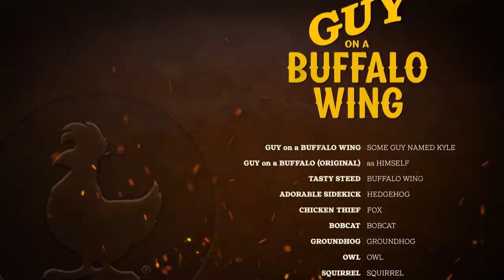Guy on a Buffalo Wing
It's just a Guy on a Buffalo Wing. A Buffalo Garlic Blaze Boneless Wing to be specific.

About Zaxby’s:
Zaxby’s first opened its doors in Statesboro, GA in 1990 with a goal to serve great food in a fun atmosphere. Fast forward to now and our mission remains the same as we serve up delicious hand-breaded Chicken Fingerz, wings, and fresh Zalads to our hungry Fanz. From bold sauces to made-to-order meals, we take pride in creating Indescribably Good food just for you.

Just So You Know:
This is the official YouTube channel for Zaxby’s. All videos, images, and content contained herein are the sole property of Zaxby’s. You may not download, copy, reproduce, or otherwise exploit any of these materials without the expressed written consent of Zaxby’s. If you would like to share videos on this channel, we invite you to use the YouTube share, embed, and/or email options.